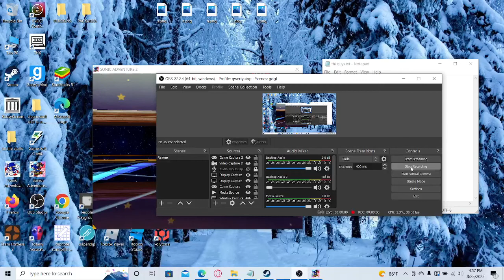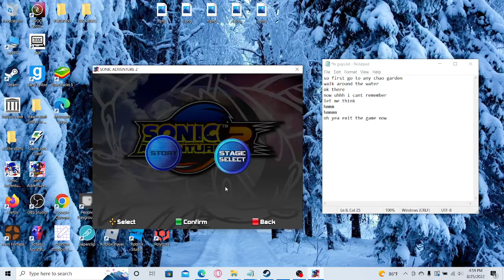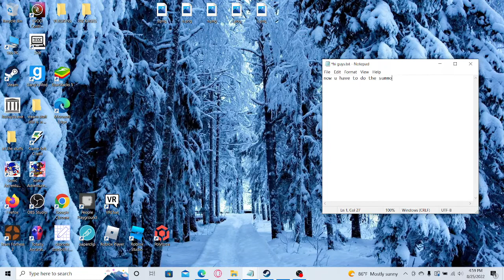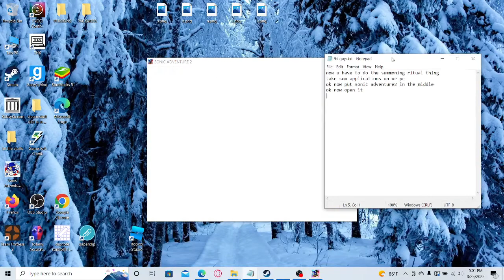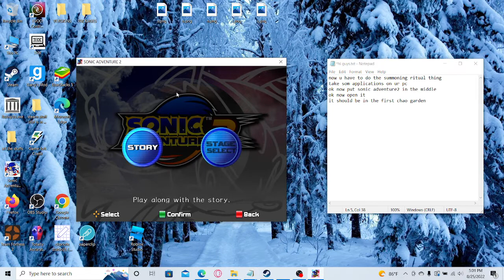how to get SECRET sonic adventure 2 chao not clickbait maybe